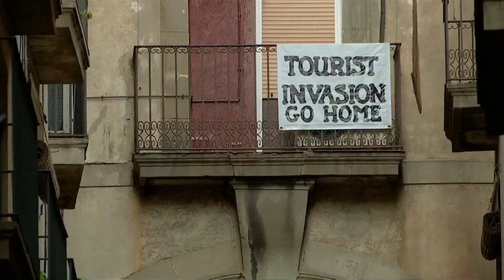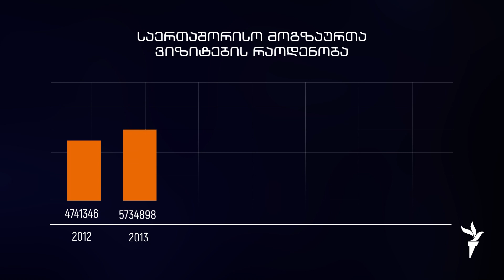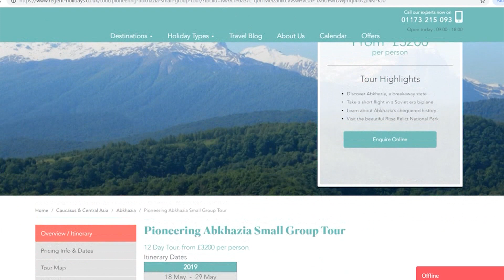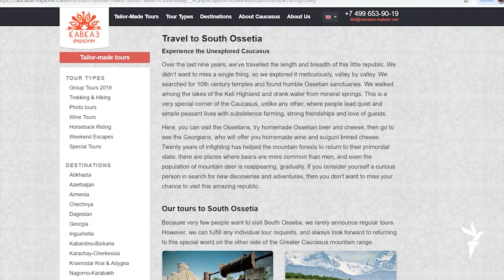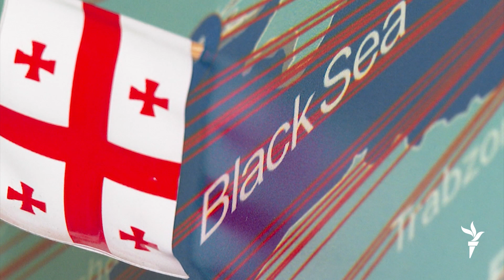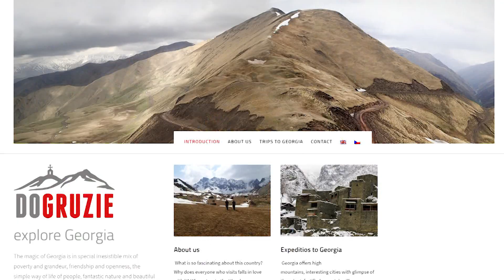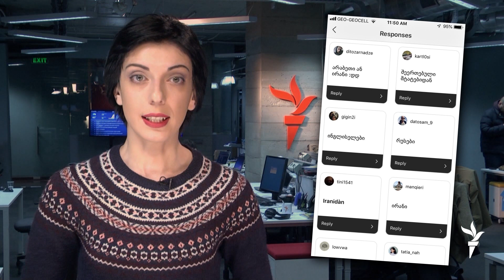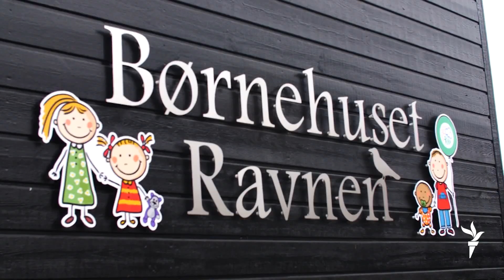ტურიზმი და „ოვერტურიზმი“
არსებობს ქალაქები, რომლებიც იმდენ ადამიანს უყვარს, რომ ამ სიყვარულით „კლავს“ მათ. ტურისტების მოზღვავების შედეგად ქალაქის გადატვირთვამ და ცხოვრების გაძვირებამ, მაგალითად, ვენეციის მოსახლეობის დიდი ნაწილი განდევნა ცენტრიდან გარეუბნებსა და სხვა ქალაქებში. ვენეცია შეიძლება, უკიდურესი მაგალითი იყოს, მაგრამ ბევრ სხვა ქალაქშიც ხედავენ „ოვერტურიზმის“ (ანუ, ჭარბი რაოდენობის ტურისტებთან დაკავშირებულ) საფრთხეს - ტურიზმის მრავალი დადებითი მხარის მიუხედავად. პრაღის შემთხვევაში ზღვრად არის დადგენილი წელიწადში 10 მლნ ტურისტის მიღება. რას გვასწავლის სხვა ქვეყნების გამოცდილება?

• რა შეიძლება ისწავლოს თბილისმა ტურიზმში სხვა ქალაქების გამოცდილებიდან?
• ტურიზმი ოკუპირებულ ტერიტორიებზე
• ინტერვიუ ჩეხეთში „საქართველოს მეგობართა ასოციაციის“ თანადამფუძნებელთან, ივანა ბურსიკოვასთან
• თავისუფლების კითხვები: რამდენს ხარჯავენ ტურისტები საქართველოში?
• შინ - უცხოეთში: რას და როდის ხატავს სამი შვილის დედა, როსკილდეს საბავშვო ბაღის აღმზრდელი, ნანა ყუფარაძე